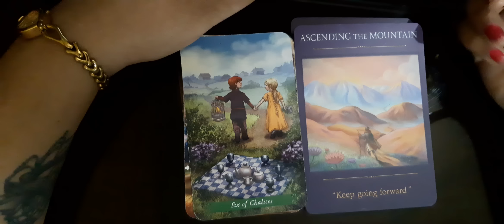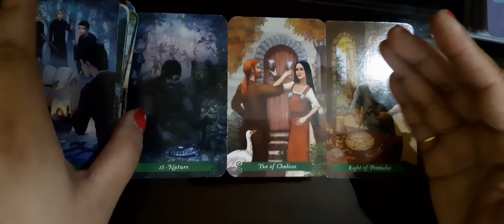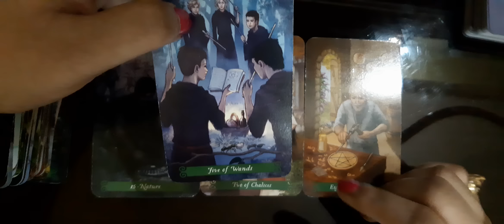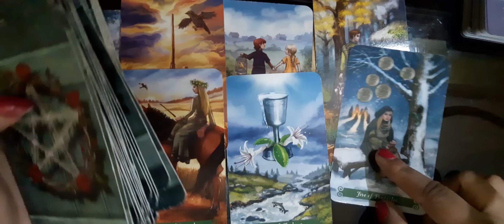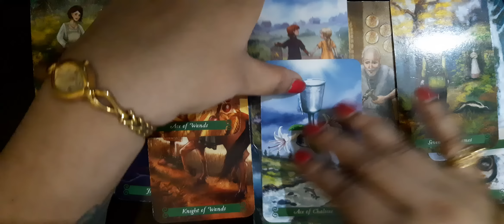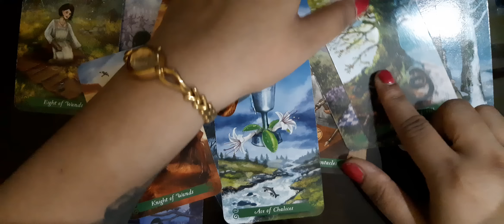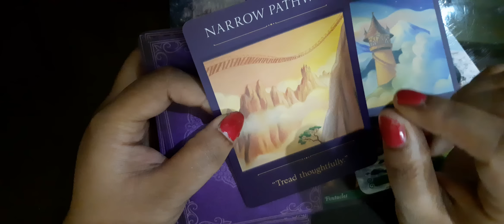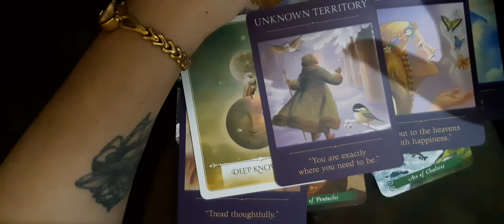Next 15 days Apke Zindegi Mai yeh zaroor hoga🤔❤🧡Timeless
list=PLhCnkXTs0c_re6cdBJqi4Y0sKv4rD1Xyu